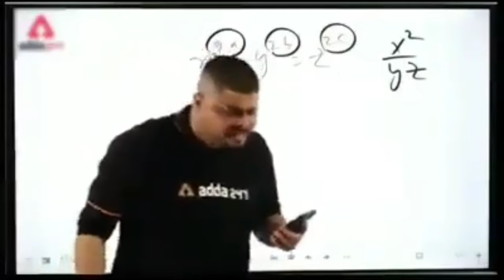How To Make Pencil ✏️ Sharpener Machine 🤯😍|How To Make automatic Pencil ✏️Sharpener Machine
👋Hello Friends-

life hack
how to make
DIY
how to make a machine
how to make a pencil dispenser
pencil sharpener
how to make pencil vending machine
dispenser
diy pencil dispenser
How to make Automatic Pencil Sharpener at home
automatic pencil sharpener
automatic sharpener
diy pencil sharpener machine
pencil sharpener machine
how to make a pencil sharpener machine
how to make pencil sharpener
pencil sharpener machine with cardboard
how to make pencil sharpener machine with PVC Pipe
how to make pencil sharpener from dc motor
pencil sharpener box
diy cardboard project